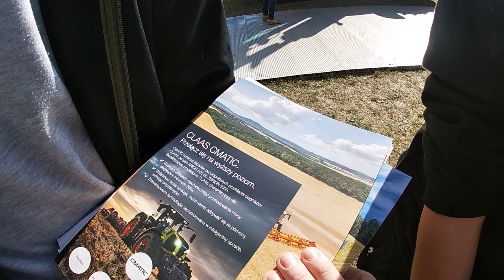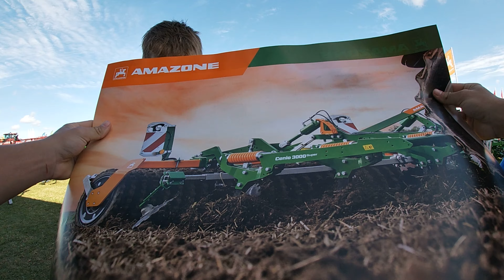🔥Bednary 2022🔥CKZIU STRZAŁKOWO🔥SPOTKANIE Z Gr Snela i Gr Załoga🔥Vlog#1🔥[Agro Marszał]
Siemano na kanale㋡
Zapraszam do oglądania㋡
 !!!Bednary z CKZIU Strzałkowo 2022!!!

Jeśli film się spodoba nie zapomnij zostawić:
- Łapki
- Suba
- Komentarza

 💪Do zobaczenia w następnych produkcjach💪